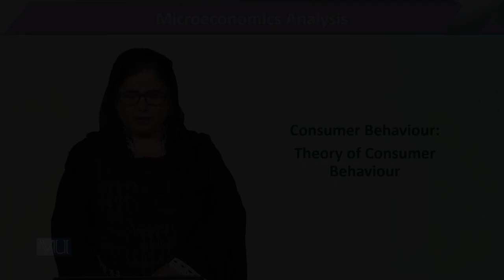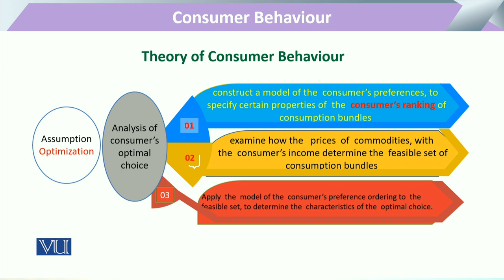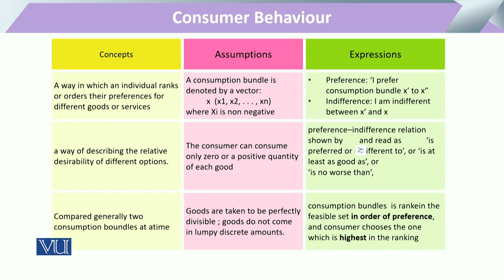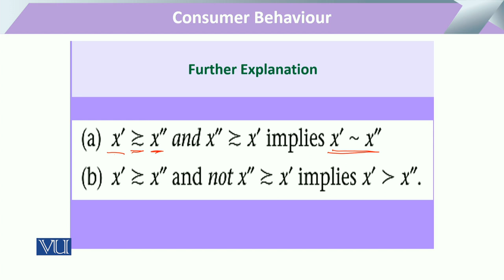Consumer Behaviour - Theory of Consumer Behaviour | Microeconomic Analysis | ECO614_Topic033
Topic033: Consumer Behaviour - Theory of Consumer Behaviour,
By Dr. Sofia Anwar